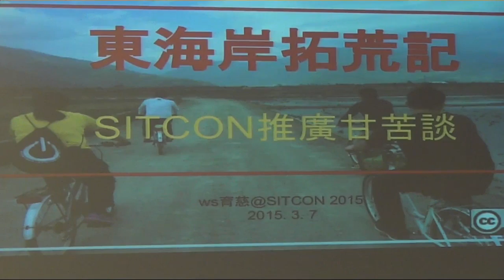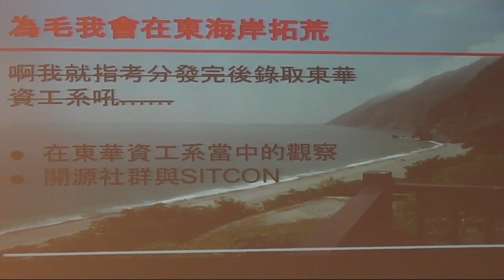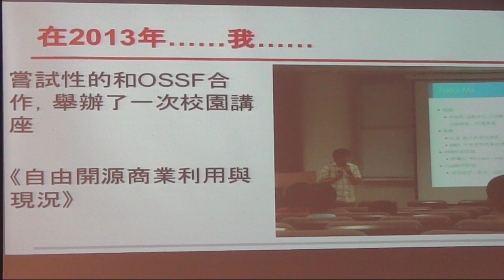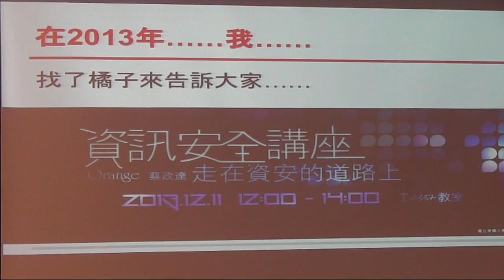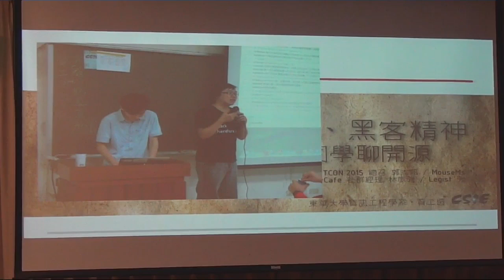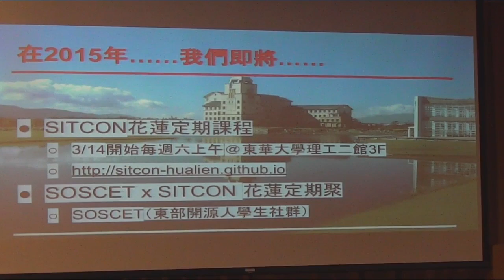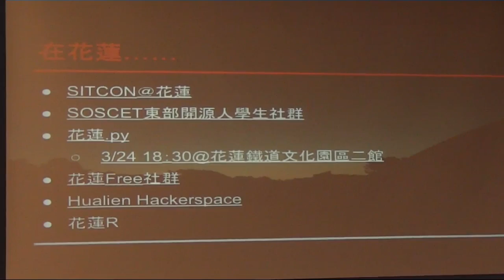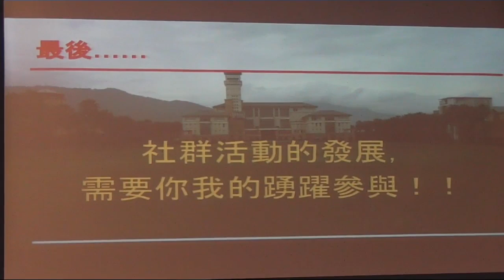[SITCON2015] 東海岸拓荒記：SITCON推廣甘苦談